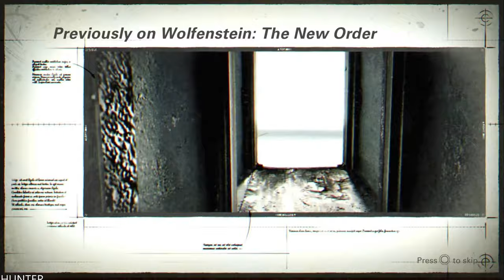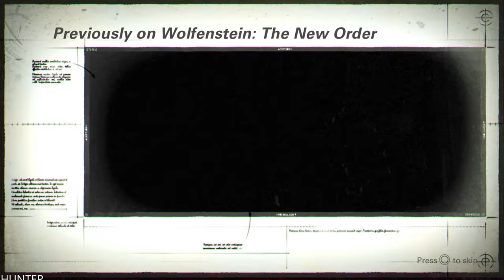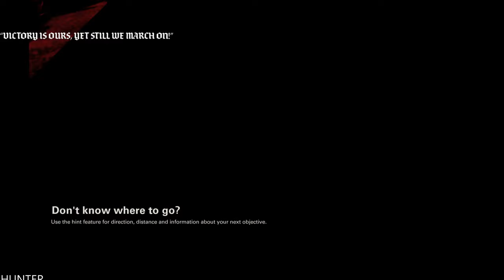Wolfenstein 2 The New Colossus GAMEPLAY LETS PLAY PS4 PRO 4K 60FPS